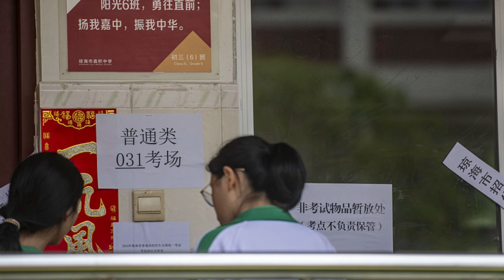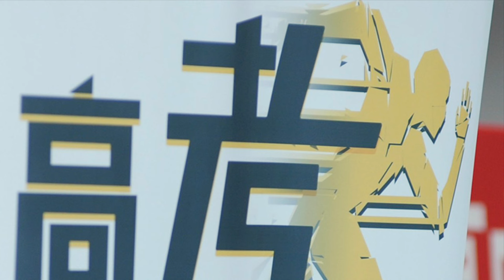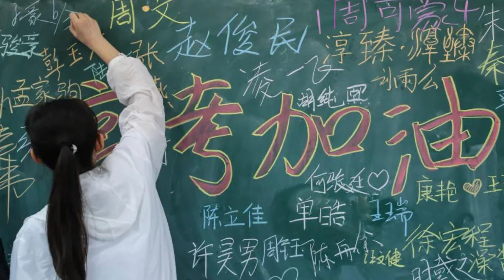岳戈观潮｜“以刑法伺候”北京震慑，县域高考舞弊难除，为什么说城里的孩子更吃亏